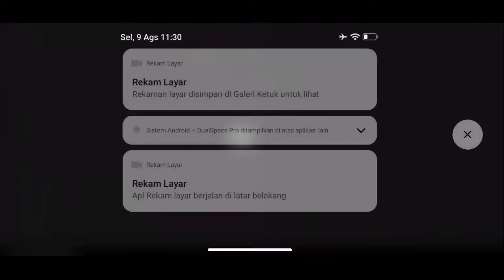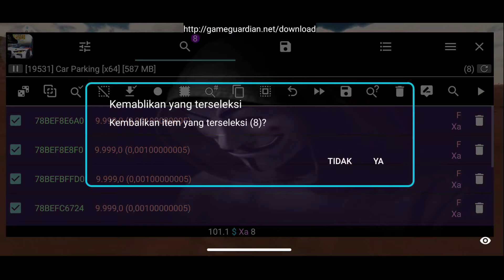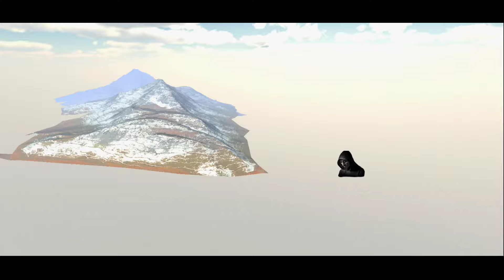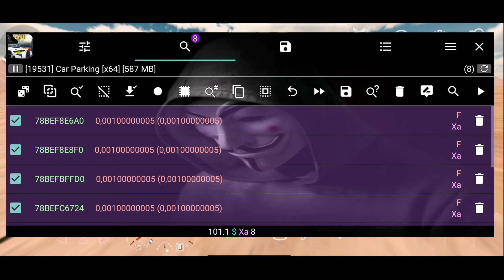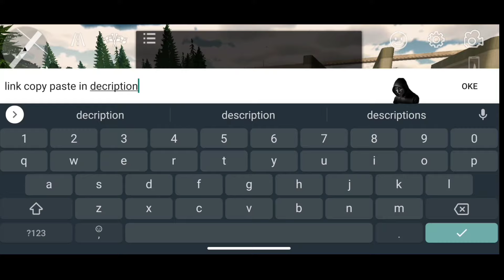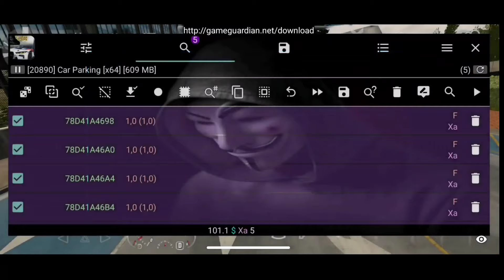TUTORIAL RANK KING 15 MINUTE CLEAR MISSION?? | PART 1 | ( CAR PARKING 4.8.8.3 )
THIS PART 1 ROAD TO RANK KING👑